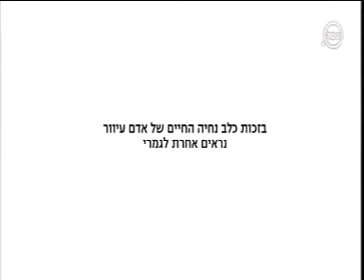ד"ר אשרת טייר שיפמן על גאוט המרכז הרפואי מאיר